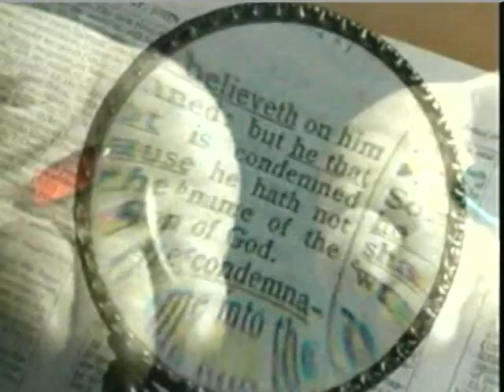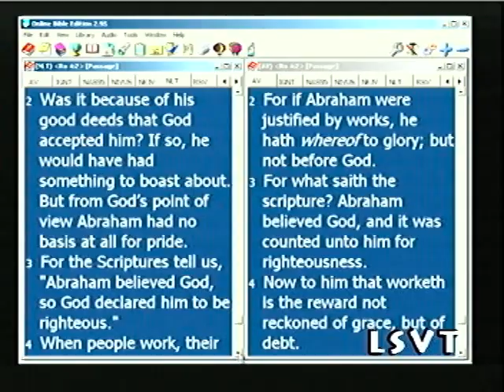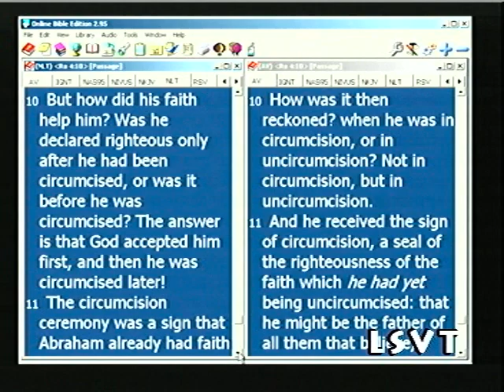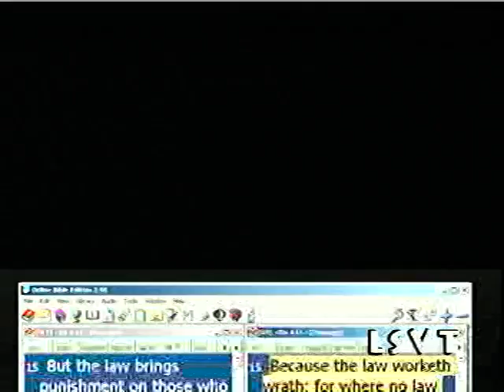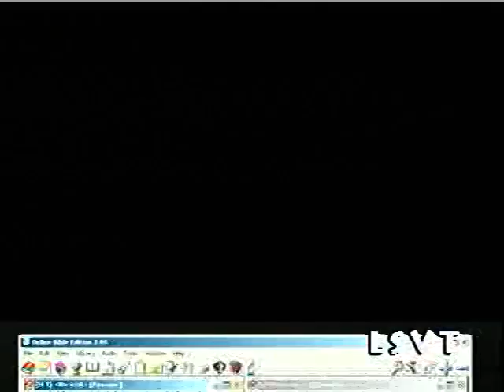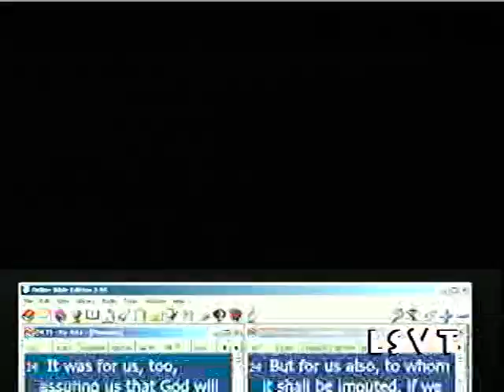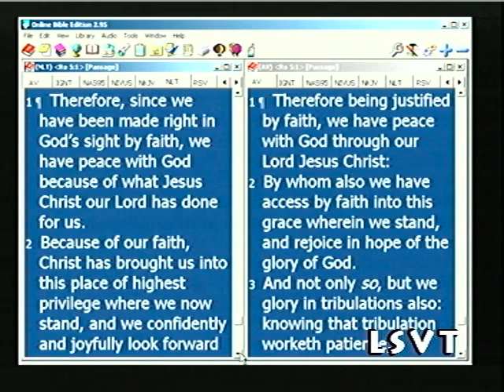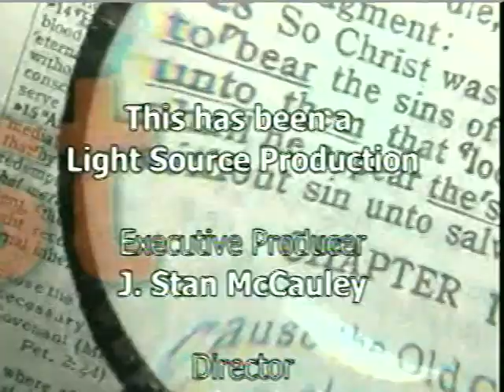Light Source Victory Television 11112012.mpg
Join me Sunday thur Thursday night live at 11:00 p.m. for the return of Light Source Victory Television Live! Your bible study will never be the same!